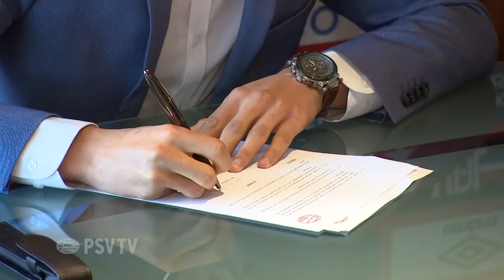Mohammed Ihattaren tekent eerste contract bij PSV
Mohammed Ihattaren, jeugdspeler bij PSV, tekent een contract voor drie jaar.